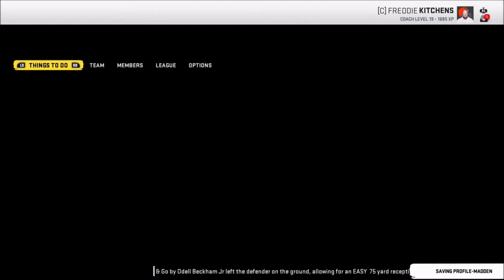Week 6 | Cleveland Browns Franchise | Season 4 | Madden 20 | Ep 68 | Crazy Town Gaming